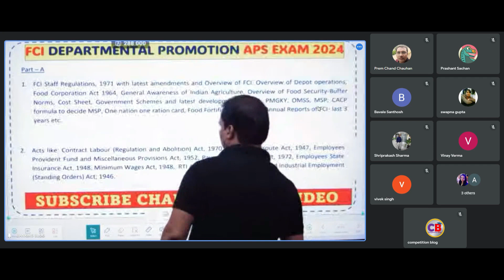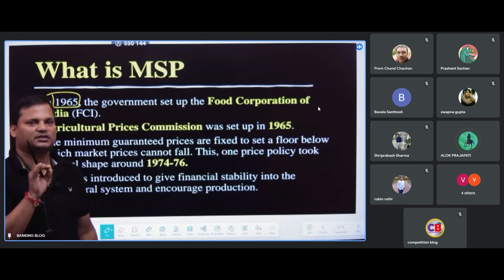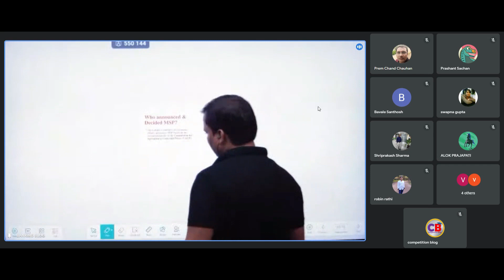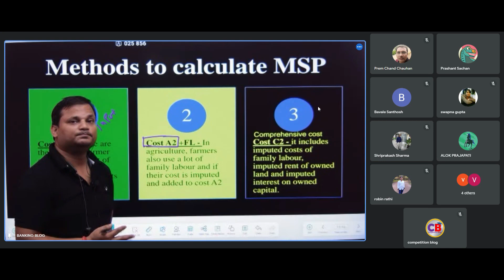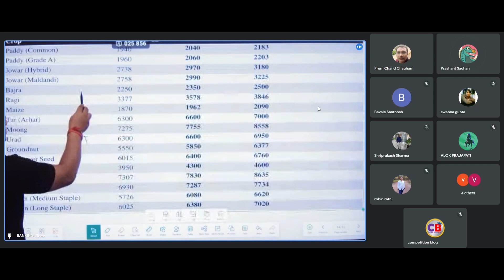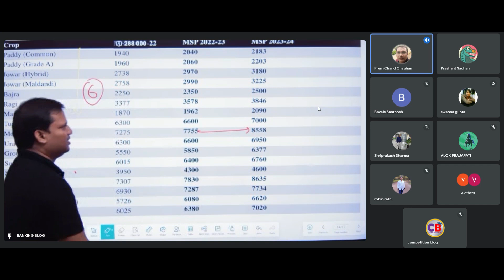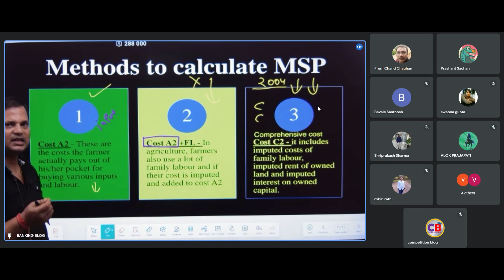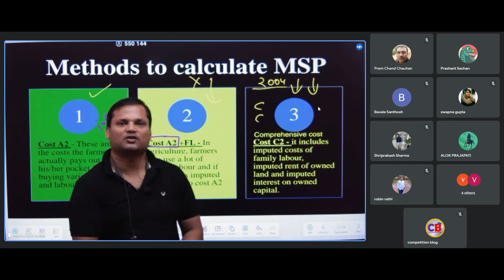Fci Aps 2024 | WHAT IS MSP | Fci Aps 2024 Notification | How To Join Class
Fci Aps 2024 | CLASS -2 MATH | AGE | Fci Aps 2024 Notification | How To Join Class